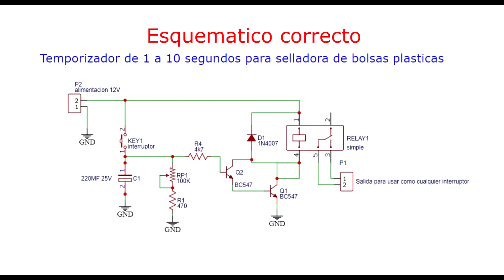RECICLADO DE RODAMIENTOS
Rodamientos, rulemanes, bolilleros, hoy video del juntamugre, que podemos hacer con estos dispositivos, aun cuando estan rotos